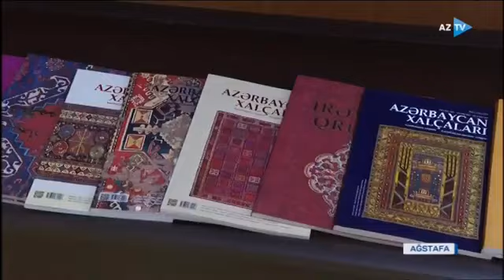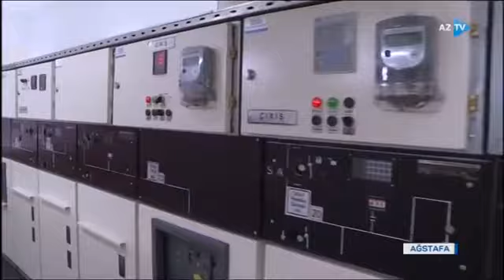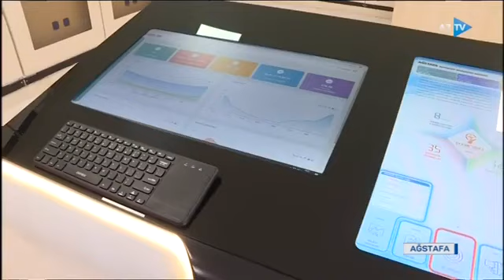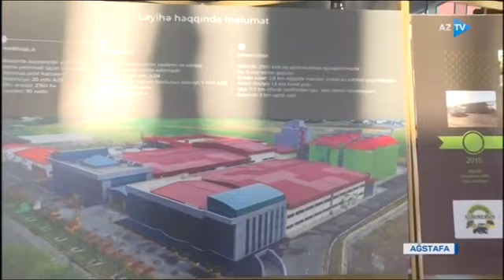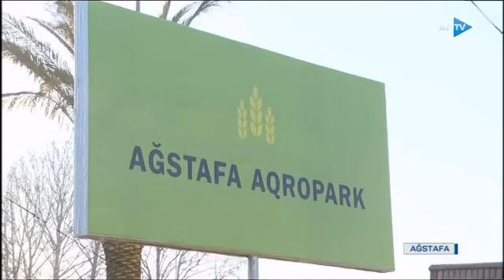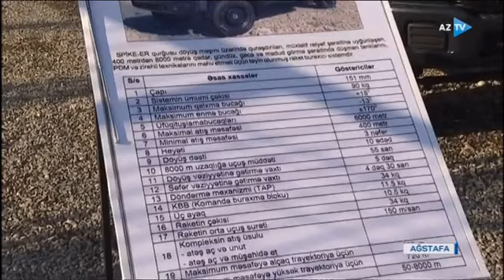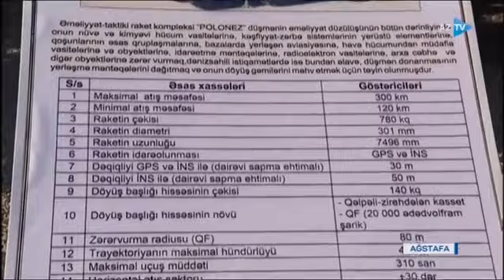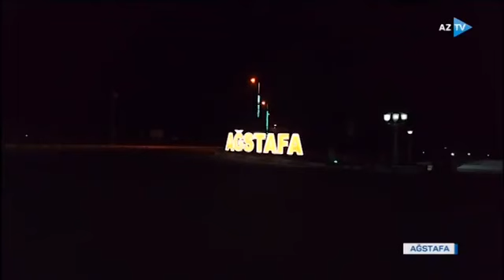Azərbaycan Respublikasının Prezidenti cənab İlham Əliyev növbəti dəfə Ağstafa rayonuna səfər edib.